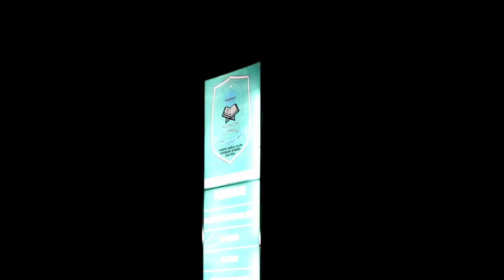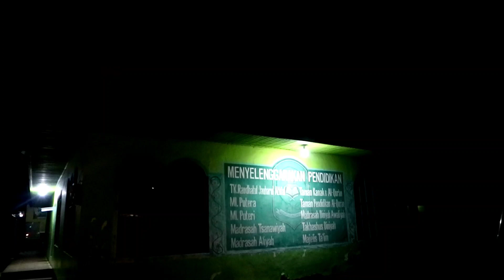Umbul Umbul Mulai Terpasang Menuju Haul Akbar Abah Guru Sekumpul Ke 18 Di Kembang Kuning Amuntai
20 hari Menuju Haul Akbar Abah Guru Sekumpul Ke 18 Di Komplek Darul Ulum Kembang Kuning Amuntai Tengah Hulu Sungai Utara